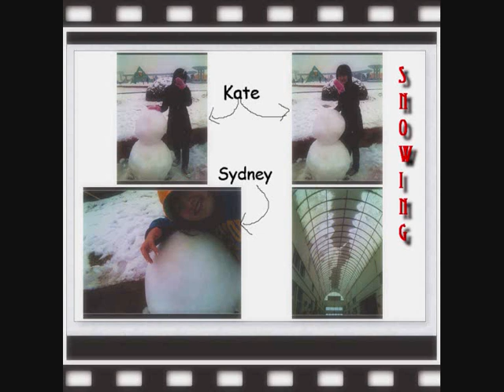sino-canada Funny Photos part2.wmv